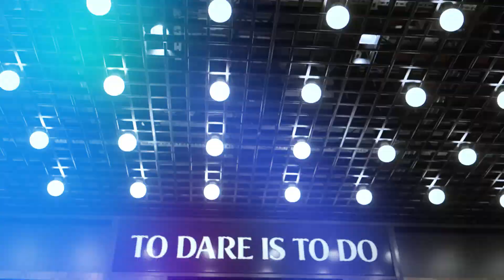Dance at Tottenham Hotspur Stadium for the Betfred Challenge Cup Final!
CALLING ALL YOUNG PERFORMERS - don’t miss the opportunity to dance with top choreographer Christina Andrea at Rugby League’s showpiece Challenge Cup Final at Tottenham Hotspur Stadium on Sat 28 May 2022.

At £95 per dancer, the Cup Final experience includes two rehearsals (Sat 21 & Sun 22 May) with Christina at a London venue, performing in front of 62,000 fans at Spurs’ stadium on Sat 28 May (from 12pm) and pitchside match seats. Additional tickets for any friends or family attending to support dancers are only £20 each.

Availability is limited with the experience open to dancers ages 10-18 and all dance proficiency levels welcome. Following your ticket purchase, you will be contacted by the Rugby Football League to confirm your match seats for the Betfred Challenge Cup Final (KO 15:00).

Please note that the Cup Final is televised live on BBC1 so by agreeing by taking part in the dance experience, you are providing your consent to potentially be filmed during the dance performance.

Christina has worked globally with artists Jessie J, Adam Lambert, Anastacia and Dido as well as with international brands like BBC, Cartoon Network, ITV and Nike. She also teaches at London’s iconic Pineapple and Base dance studios.

We hope you can join us at Tottenham Hotspur Stadium.